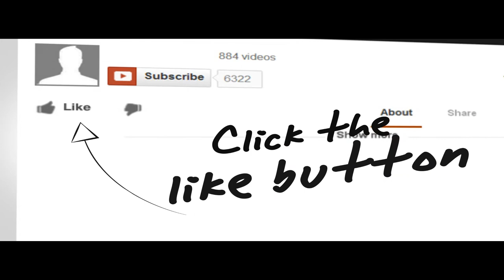Let's build a sims 4 house with basement kitchen part 2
Hello there YouTube here it part 2 of my fab new sims 4 house